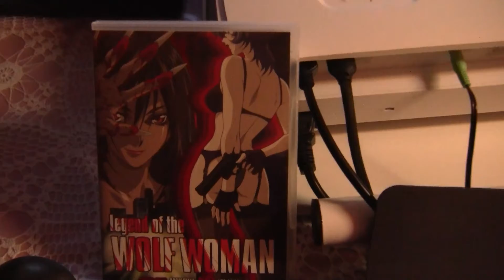Legend of the WOLF WOMAN - (2003) - DVD menu - music